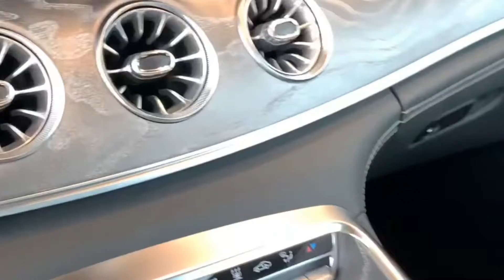Mercedes Benz AMG GT 63S